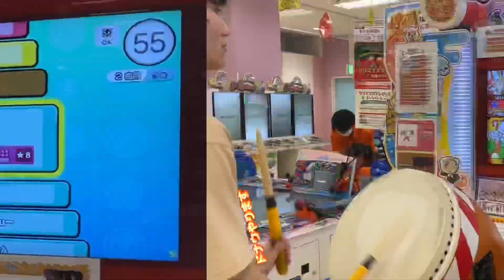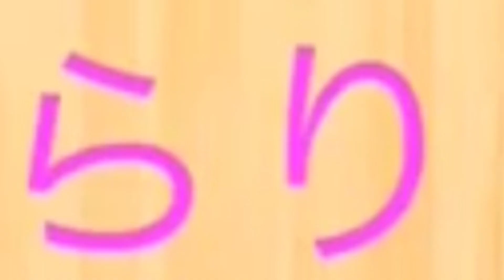はらりゅうさん超人の課題曲を全良するそうです。【美しく忙しきドナウ(裏)】【全良】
このはらりゅうチャンネルでは主に太鼓の達人の情報まとめ動画・ネタ動画・面白い動画。目指せ10000人！
コメントも全部読んでます！是非是非待っております〜！！